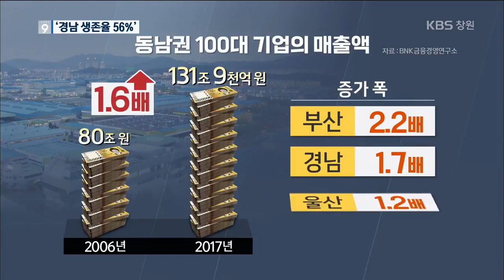동남권 100대 기업 '경남 생존율 56%'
경남과 부산 울산, 동남권 상위 100대 기업 가운데 경남 기업체 10년 생존율은 56%에 그쳤습니다.  경남의 주력 산업인 제조업 부진을 반영한 것인데 제조업이 활력을 찾도록 하는 것이  가장 중요한 과제로 꼽힙니다.